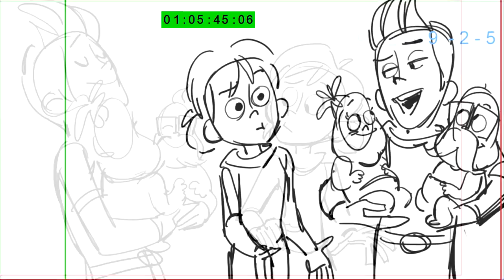Inspector Gadget (2015) Season 2 Episode 1- The Fountain Of Cortez| Animatic/Storyboard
Original video from Pedram
Original DHX Media

Watch on Netflix Season 1-2-3
Boomerang